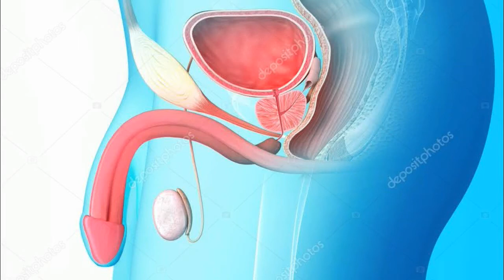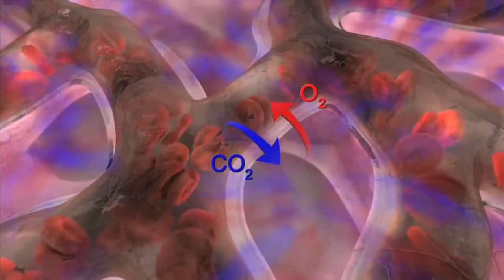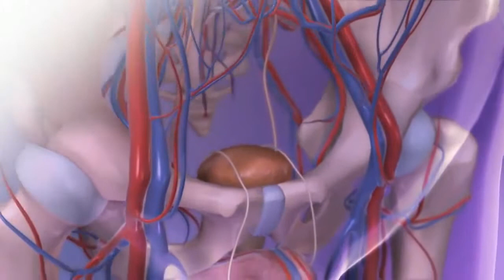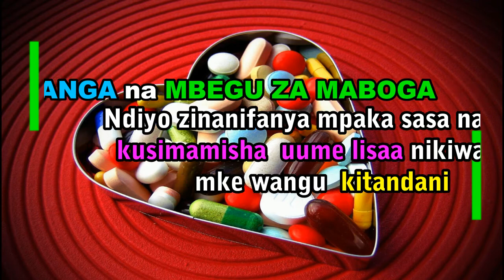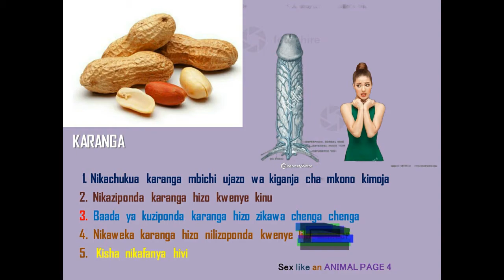dawa ya kuongeza hamu ya tendo la ndoa kwa wanaume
dawa ya punyeto